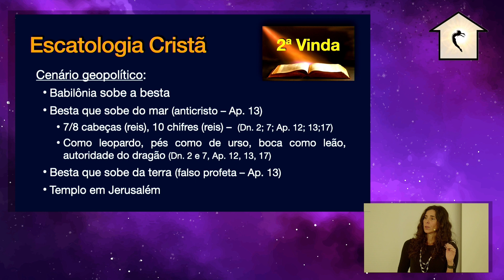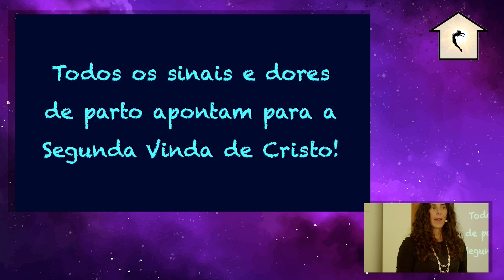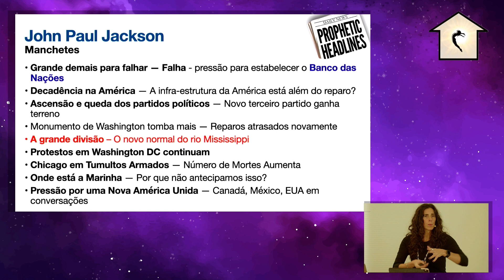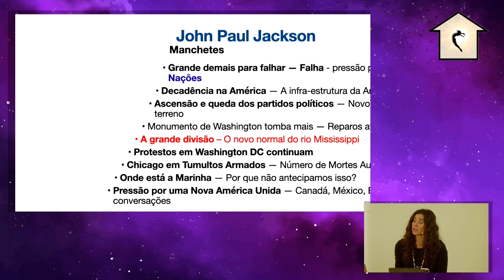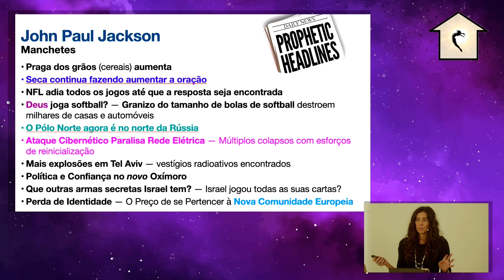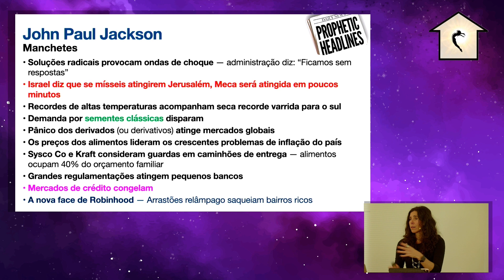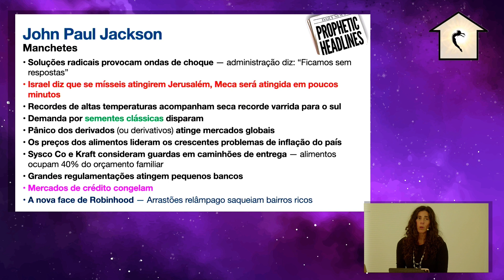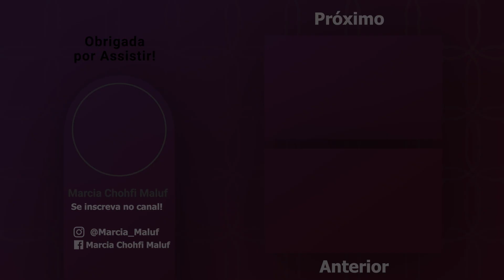Sinais do Apocalipse 3 | PARTE 5 | Sinais e Tempos da 2ª Vinda de Cristo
Sinais do Apocalipse 3 - Sinais e Profecias da 2ª Vinda de Cristo

1. ESCATOLOGIAS E PROFECIAS EXTRA-CRISTÃS
ISLÂMICA
RABÍNICA
SATÂNICA
APÓCRIFA

2. ESCATOLOGIA E PROFECIAS CRISTÃS

Oferta voluntária:
Ministério Casa da Glória | Marcia Chohfi Maluf
Banco Itaú | Ag. 4055 | C/c. 00067-5 | PIX: Cel: 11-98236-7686